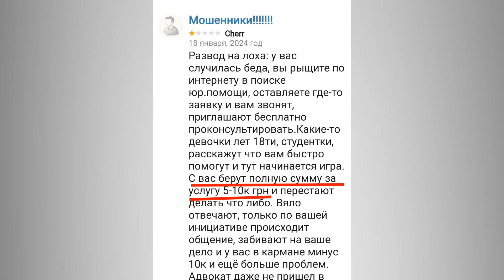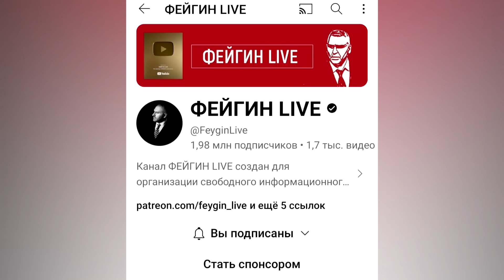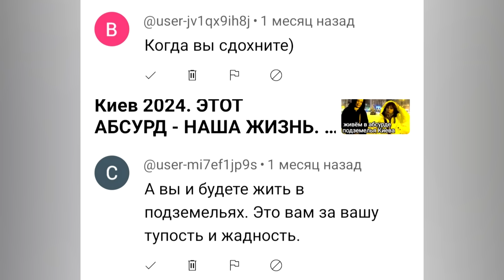НАС ДУРЯТ! Опрос в Киеве. ВРЁТ КАК АРЕСТОВИЧ. Новости о Войне, Где Искать Правду. Украина Сейчас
Где и кто нас обманывает. Кому доверять, кого слушать и как не позволить себя обмануть.
Случай в Киеве. Бесплатная юридическая консультация за 10 тысяч гривен.
Война в Украине, кого мы смотрим и слушаем.
Опрос в Киеве, откуда люди берут информацию, каких блогеров смотрят, если хотят узнать новости во время войны России и Украины.

ГДЕ БРОНИРУЮ Я:
Авиабилеты поиск